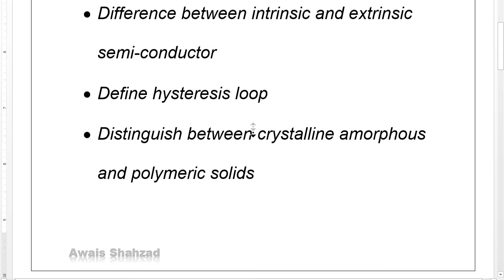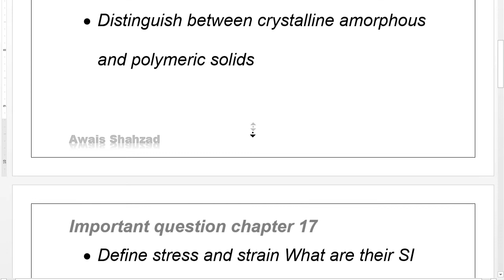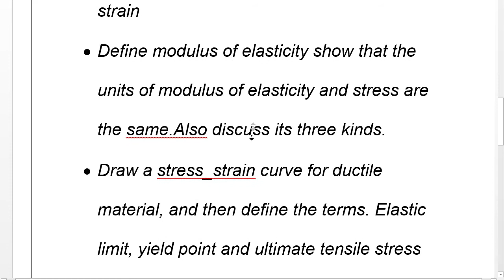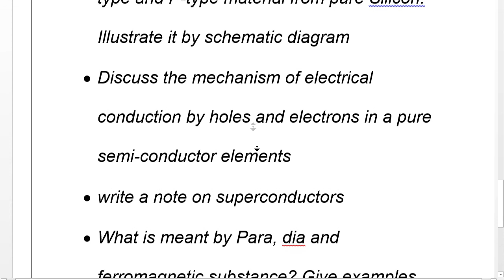important questions-2nd year physics | guess paper 12th class physics, chapter wise | chapter 17